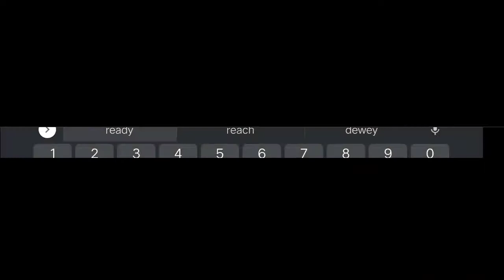CONFIGURIACIÓN PERFECTA para SAMSUNG A3,A5,A6,A7,J2,J5,J7,S5,S6,S7,S9,A10,A20,A30,A50,A70//FREE FIRE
SANNYASI VS SINGH SAHAB / LEADER VS ACTING GUILD LEADER
WE EXCHANGED OUR ID'S FOR FUN